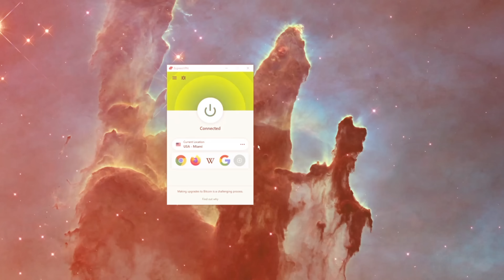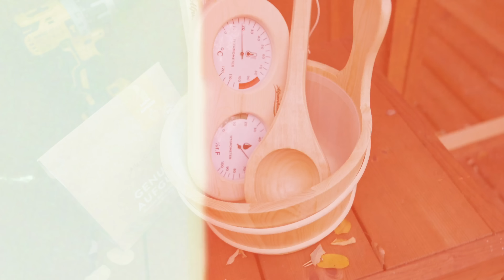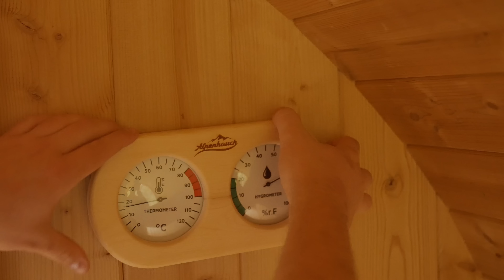Das Blockhaus - Sauna, Gartenarbeit, Feinheiten [Part 16] - Blockhütte Naturstammhaus Canadahaus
Sichere dir über unseren Link 3 Monate gratis bei ExpressVPN!

Hier könnt ihr euch rund um das Thema Blockhäuser informieren und euch einen kostenlosen Katalog bestellen :)

► Zu unserem Kochbuch

► Zu unserem Buch

► Hier findet ihr einige Links zu diversen Ausrüstungsgegenständen, die wir in unseren Videos nutzen ◄

♦ Anfänger-Ausrüstung ♦

♦ Bushcraft-Ausrüstung ♦

♦ Ultralight-Ausrüstung ♦

Trek'n'eat Wildtopf

♦ Outdoor-Bekleidung ♦

♦ Koch-Ausrüstung ♦

Petromax Feuertopf ft9
Petromax Feuertopf ft3
Petromax Deckelheber
Petromax gr. gusseiserne Pfanne
Petromax schmiedeeiserne Pfanne
Petromax Pfannenknecht
Petromax Ringreiniger
Petromax Kaffeekocher
Petromax Feuerschale
Petromax Kühlbox
Petromax Hitzeschutz-Handschuhe

Bei den mit (*) markierten Links handelt es sich um Amazon- oder Petromax-Partnerlinks durch welche wir eine kleine Provision bekommen, wenn ihr auf sie raufklickt und etwas bestellt. Wer uns unterstützen mag, ist dadurch herzlich eingeladen. Dadurch entstehen euch natürlich keine zusätzlichen Kosten. Liebe Grüße, Andy und Gerrit

Alle Filminhalte sind Eigentum
von "Naturensöhne"